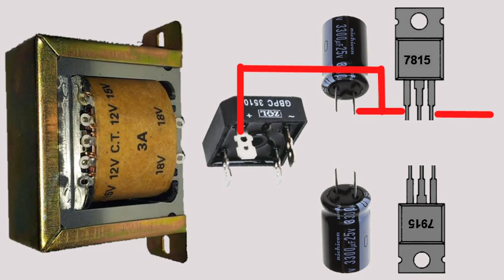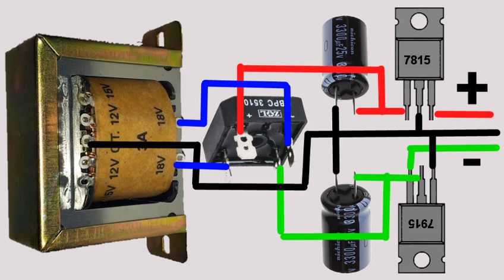Skema power suply 15 vdc ic regulator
Berikut ini adalah skema IC regulator dengan output 15 volt DC CT